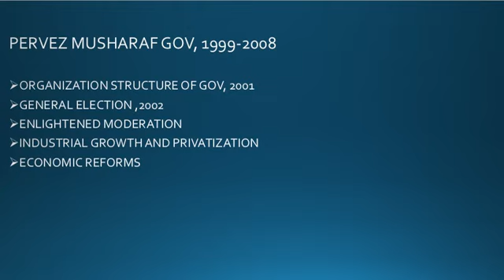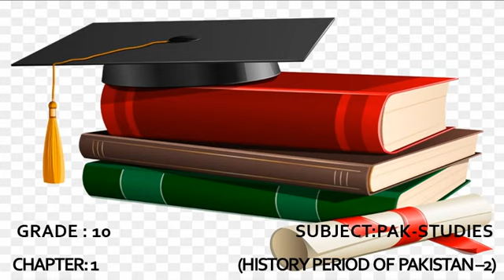Gr 10 lecture 12